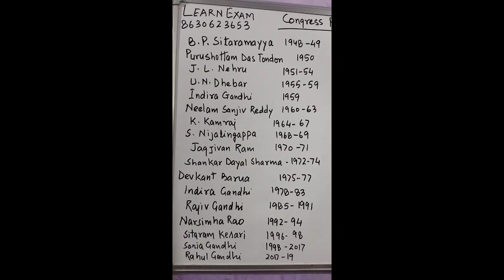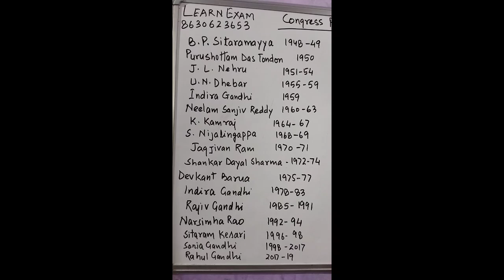Congress Presidents list 1948-2021 by Ankul sir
For IAS/PCS, PET